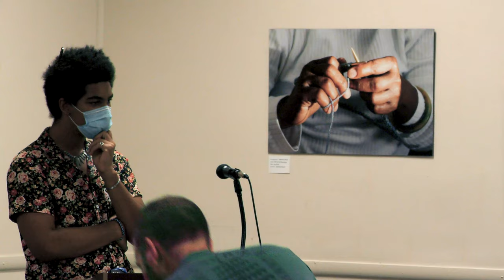Andrew Alden & Jenny Odell in Conversation with Dorothy Lazard, 2023 Fall History Series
Join authors Andrew Alden (Deep Oakland: How Geology Shaped a City) and Jenny Odell (Saving Time: Discovering a Life Beyond the Clock) in a conversation with moderator ​Dorothy Lazard (What You Don't Know Will Make a Whole New World) about rocks, clocks, and so much more. Alden and Odell's recent books take readers on a tour through unexpected and unseen parts of the Bay Area, and reveal the structures beneath both our built environment and our lived experience.

This discussion was presented at the Main Library on September 26, 2023 as part of the Oakland History Center's 2023 Fall History Series.